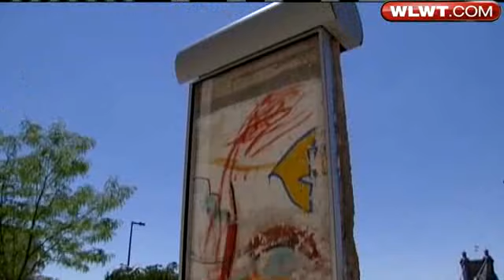Berlin Wall Display Dedicated At Freedom Center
A piece of Cold War history will be on display at the Freedom Center.